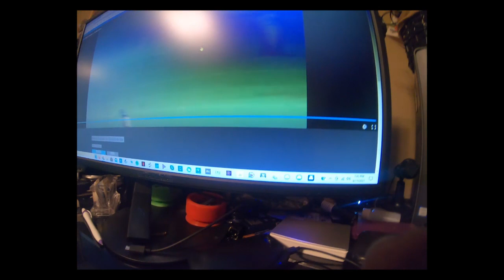LEON ELLOIE JR.